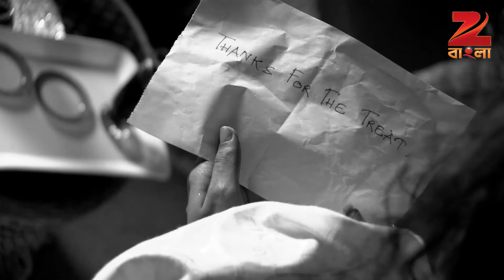Aamar Durga - Bangla Serial - Full Episode - 51 - Sanghamitra Talukdar,Abhirup - Zee Bangla